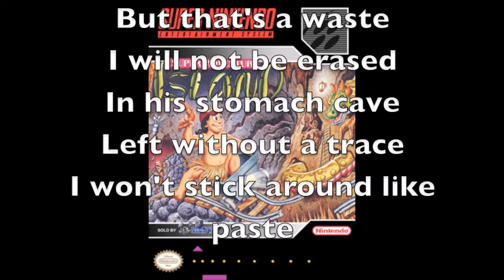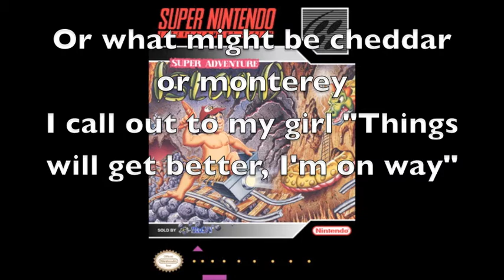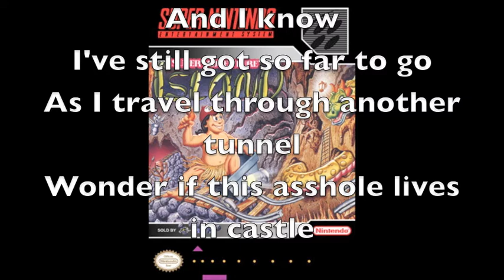Super Rapper Island: Great Oak Tree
The fourth of 10 songs detailing Master Higgin's journey through the SNES game, Super Adventure Island.
Basically, I found the music in this game made decent rap beats, so I decided to rap over them.

This song is about the big tree level and also the mountain level, as they share the same music.